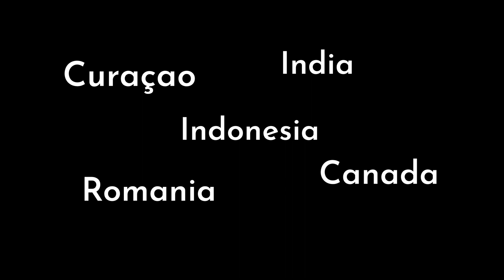42nd Annual Battery Dance Festival Promo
Battery Dance celebrates the 42nd Anniversary of its free summer festival from August 12-18, 2023. The 42nd Annual Battery Dance Festival will feature in-person and live-streamed performances staged at Rockefeller Park, Battery Park City, New York City at 7PM ET from August 12-18. Reaching both local and international audiences, the Festival promotes Battery Dance’s mission of connecting the world through dance.